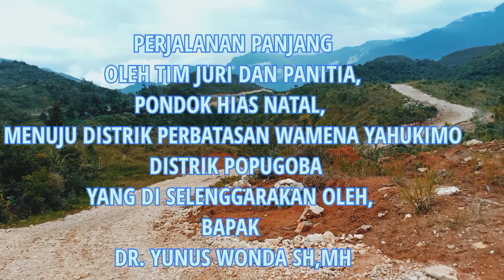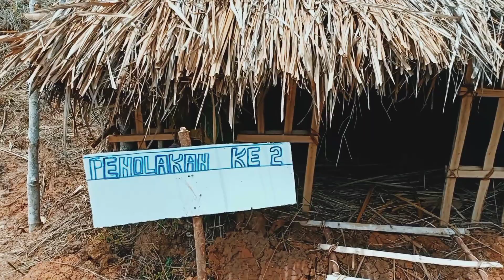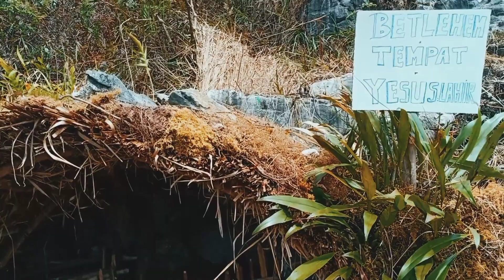perjalanan kami bersama para juri dan panitia pondok hias.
perjalanan panjang kami bersama para juri dan panitia pondok hias natal,
kab Jayawijaya 2021.
menuju Distrik popugoba...